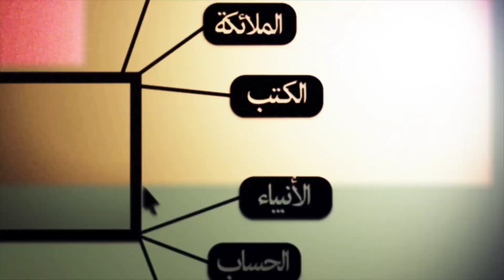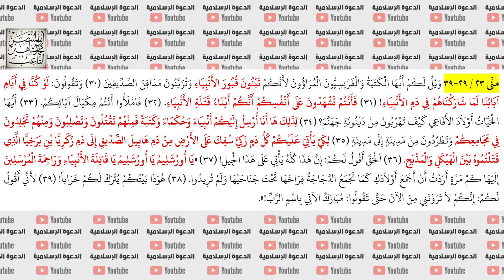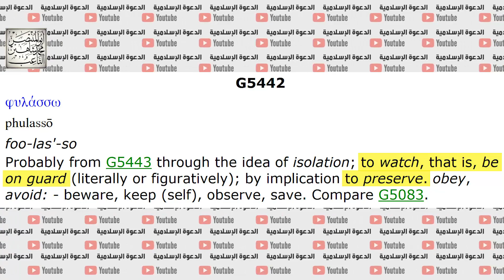اليهود قتلة الأنبياء | إنهم قتلوا أنبياءهم وحرفوا كتبهم المقدسة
اليهود قتلة الأنبياء
إنهم قتلوا أنبياءهم وحرفوا كتبهم المقدسة

الأدوات المُستخدمة في التصوير:
PANASONIC LUMIX G85 4K
Canon 800D
Rode VideoMicro
Zoom H5 Portable Recorder
Rode PinMic
LimoStudio Light